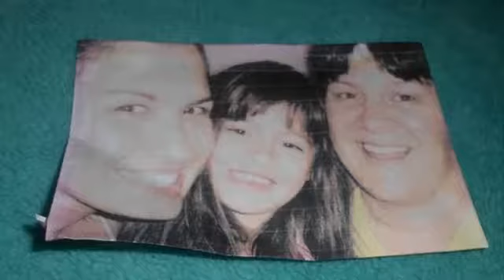Profª. Célia Baraldo